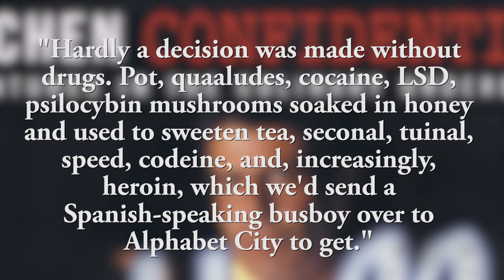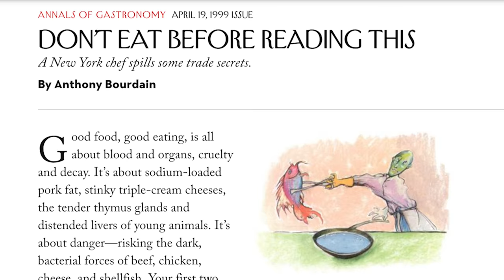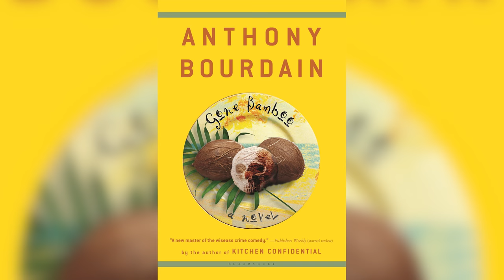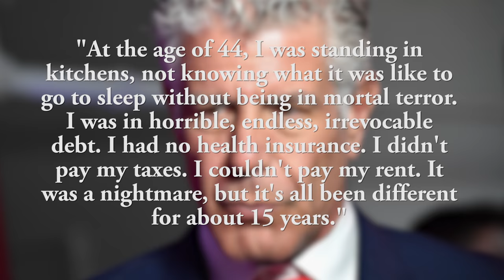The Double Life Of Anthony Bourdain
He rose to fame by shattering the notion of what a celebrity chef looked like, and while some loved his tough guy image, others found him to be a bit much. Regardless, Anthony Bourdain made a name for himself on hit shows like "No Reservations" and "Parts Unknown." While he was always open about his own struggles, some of Bourdain's other statements were often controversial. He was not a fan of some of his fellow celebrity chefs, and his remarks about vegetarians were just outright confusing. Let’s take a look at why some people have said Anthony Bourdain led a double life.

His drug and alcohol use | 0:00
Opinionated | 0:58
Family and Fitness | 2:03
Mystery meat | 2:51
Financial success | 3:42